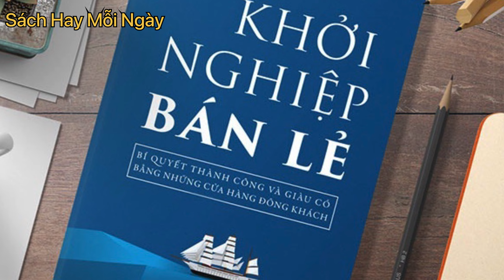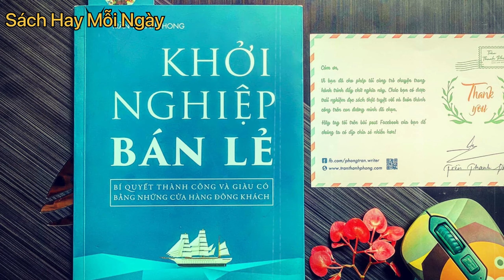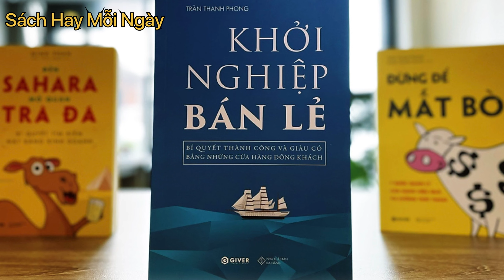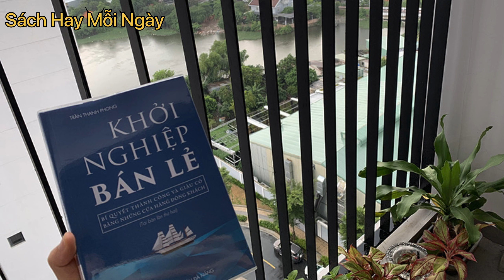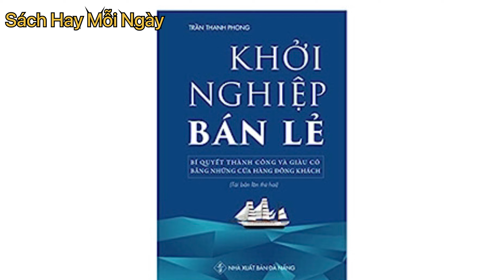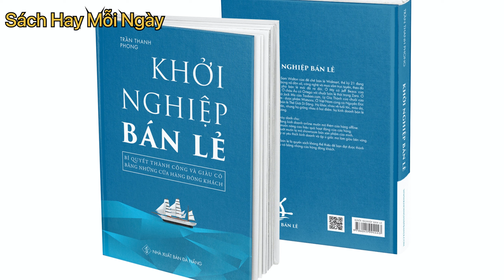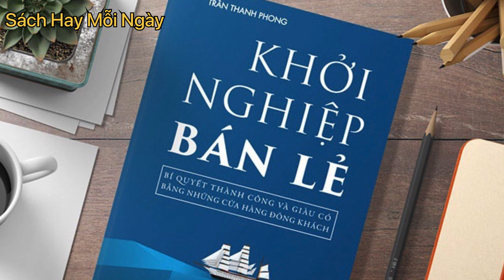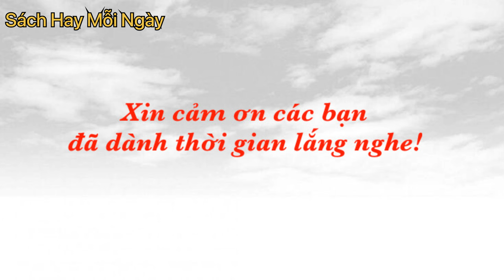Khởi Nghiệp Bán Lẻ - Hãy Để Con Tàu Của Bạn Ra Khơi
Cụm từ “Startup” hẳn đã không còn xa lạ với giới trẻ. Trong những năm gần đây, làn sóng khởi nghiệp lại càng trở nên mạnh mẽ. Hàng loạt chương trình, cuộc thi, phong trào khởi nghiệp sáng tạo của thanh niên, doanh nghiệp được quan tâm và rót vốn. Thế nhưng trên thực tế, tỷ lệ thất bại của startup là hơn 90%. Nếu bạn đang có đam mê với khởi nghiệp, bạn chưa hề có kinh nghiệm gì trong tay, Khởi Nghiệp Bán Lẻ đích thị là cuốn sách dành cho bạn. Cuốn sách giống như một “người thuyền trưởng” đưa bạn đến một vùng đất mới với một cách thức khác để khởi nghiệp kinh doanh với tỷ lệ thành công cao hơn rất nhiều.
Mua Sách Gốc Để Ủng Hộ Tác Giả và Người Dịch Bạn Nhé